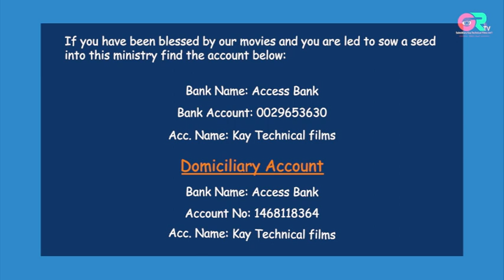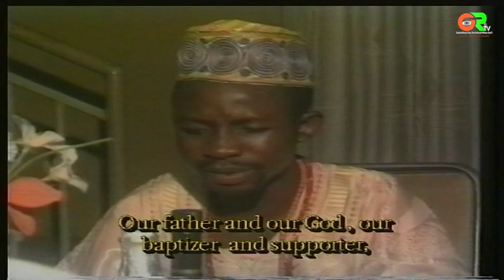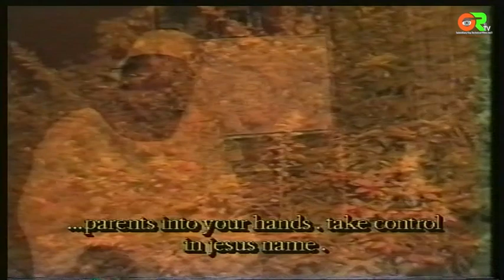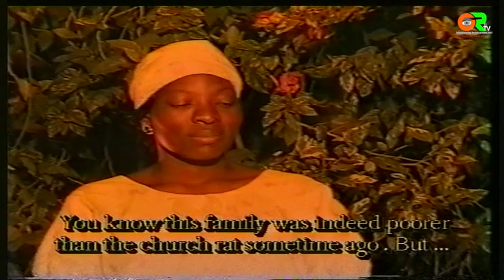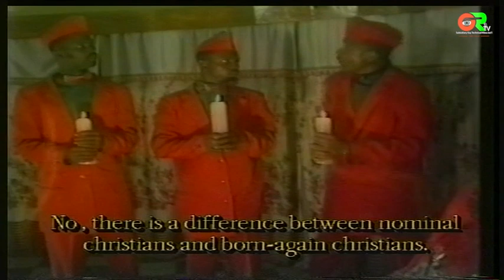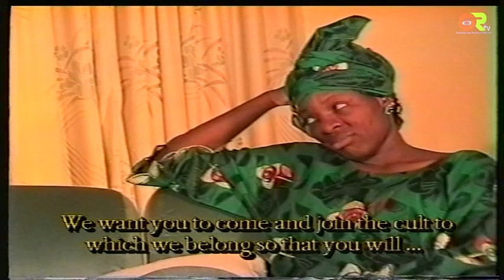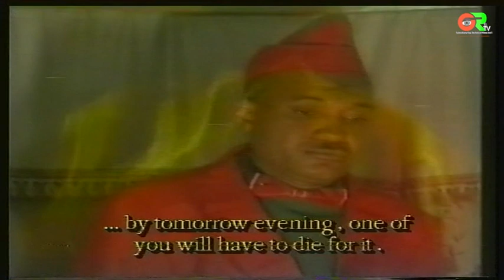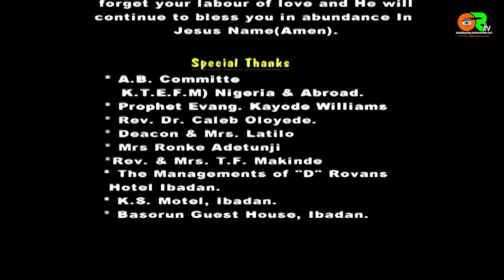IPINNU 1 || Produced and directed by M.Kayode Oyebode (OjuOluwa)